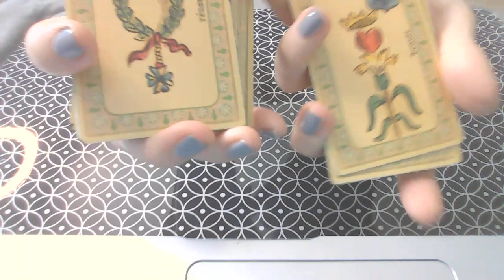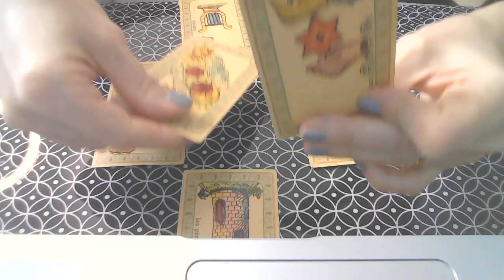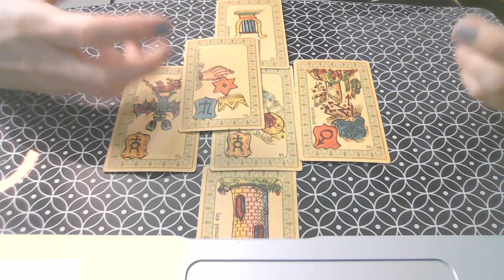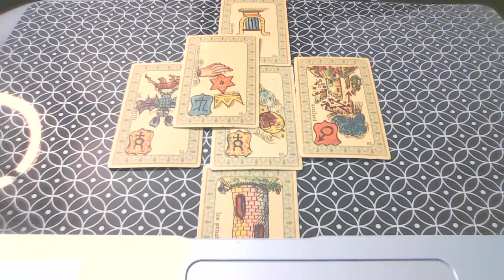💖 Cancer Mai Tirage Amoureux 💫 Message du Belline par Catherine Renard Gil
Plongez dans les mystères de l'amour pour le mois de mai 2024 avec notre astrologue préférée, Catherine Renard Gil ! 🌟
Que vous soyez en couple, célibataire ou dans une situation compliquée, notre tirage de Belline vous guidera à travers les courants émotionnels de ce mois

Pour les Cancer, Catherine offre un aperçu intuitif et précis des énergies amoureuses qui vous entourent. Que vous réserve l'univers ? Un nouveau partenaire ? Ou peut-être des défis à surmonter dans votre relation actuelle ? 🤔💖

Rejoignez-nous pour cette lecture intuitive sentimentale et découvrez ce que les cartes ont à vous révéler. 🌙✨

Vous souhaitez regarder votre ascendant, signe lunaire ?

L'équipe Astrocenter